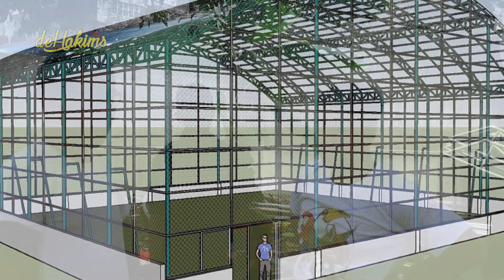EPS04 AVIARY DEHAKIMS | KUCING BARBAR PELIHARAAN PARA TUKANG AVIARY DEHAKIMS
Halo gaesss.. balik lagi diepisode 4 nih, kali ini waktu gue cek aviary eh ketemu kucing oren yang lucu bangeett.. mondar-mandir gajelas gitu.. usut punya usut ternyata suka dikasih makan sama para tukang yang bekerja, mungkin jadi betah dia disitu yaa.. yauda deh gue pelihara aja sekalian.